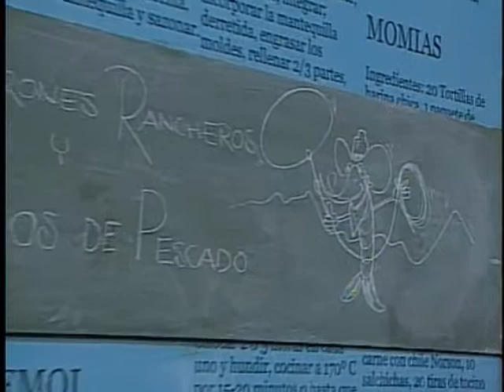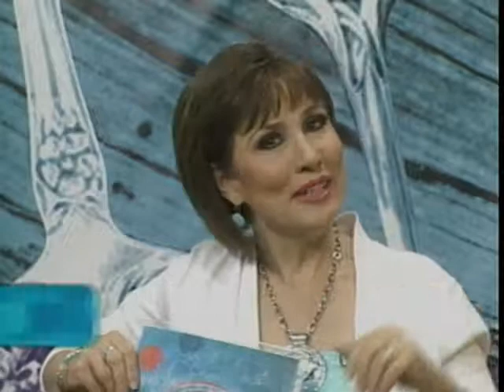FUSIÓN CAMARONES RANCHEROS Y TACOS DE PESCADO